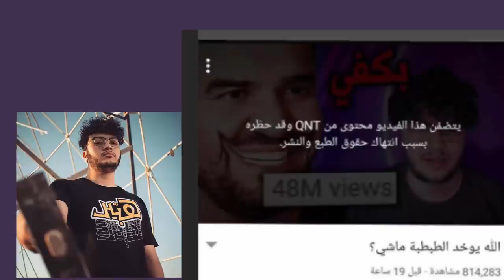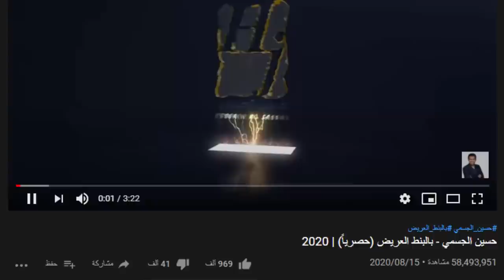فيديو كليب بيسان الجديد وتهجم احمد ابو الروب على حسين الجسمي !!